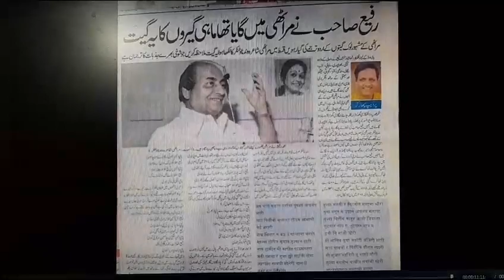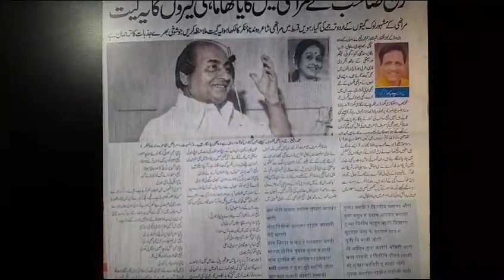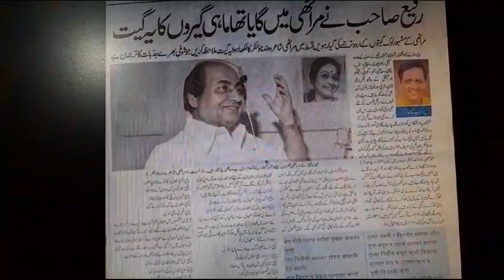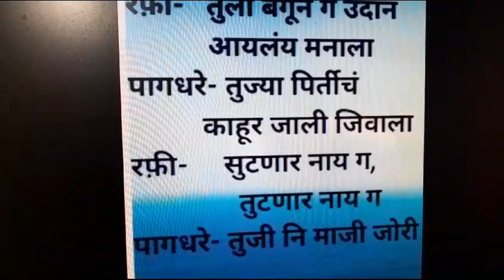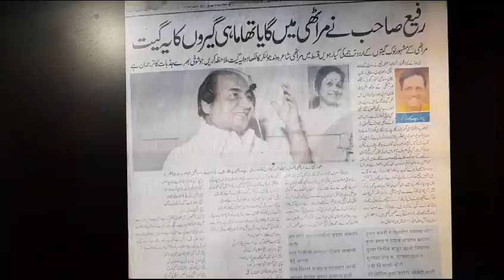Marathi song in Urdu- Ag pori sambhal daryala -The Pradeep Niphadkar Show